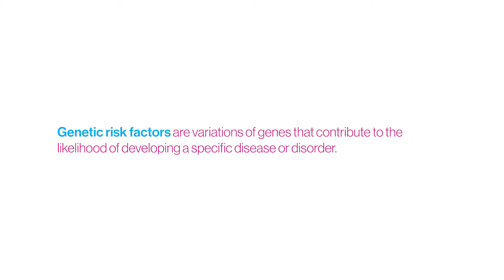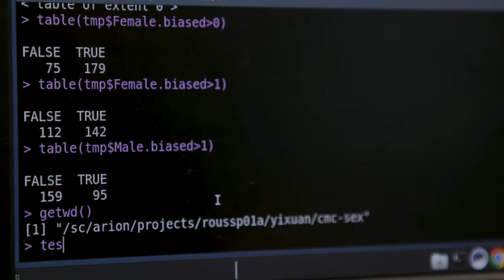Disease Neurogenomics at Mount Sinai: Panos Roussos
Innovative work in disease neurogenomics is being led at Mount Sinai by Dr. Panos Roussos, Director of the Center for Disease Neurogenomics and Professor of Genetics and Genomic Sciences and Psychiatry, to better understand genetic risk factors that drive serious mental illnesses and neurodegenerative diseases.

By leveraging the power of genomics and new technologies, Dr. Roussos' lab is able to identify molecular signatures specific to different cell types, which is critical to finding new analytical approaches using AI. The goal is to find disease signatures in specific parts of the brain, in specific cells, which will lead to the discovery of new treatments. This research has the potential to benefit a great majority of patients and to find medication that is already FDA-approved for other diseases that could be repurposed for clinical practice right away.